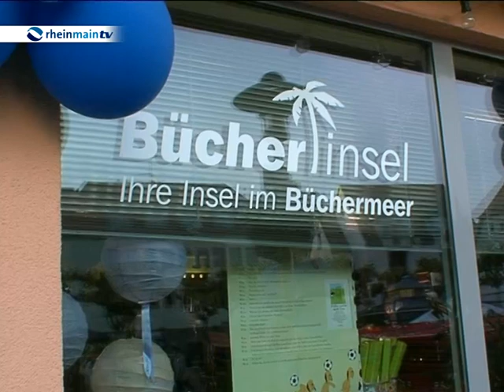Dieburg in Blau 2012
Die Farbe Blau stand im südhessischen Dieburg im Mittelpunkt des Geschehens. In dieser Nacht gab es blaue Luftballons, blaue Crèpes, klassisch mit Zimt und Zucker oder mit Blaubeerkonfitüre. Fast Zehntausend Menschen besuchten „Dieburg in Blau - die magische Nacht".